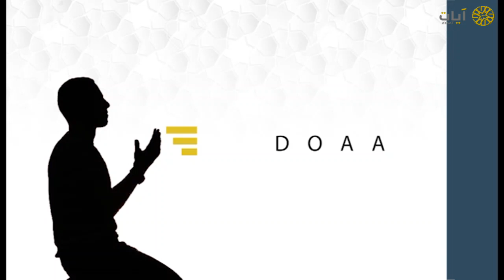مناجاة - دعاء - سعد الغامدي